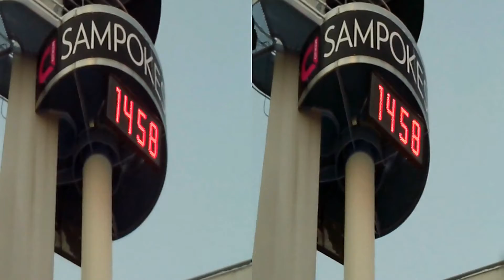4D SÄÄ 16.1.2016 SAUNAVAARA ROVANIEMI 3D VIDEO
Saunavaarassa oli 09:30 aikoihin -8 ja lunta satoi. Suunnilleen samoissa lukemissa keskimäärin oli Rovaniemelläkin valon aikoihin ja kuukin näkyi.
Nyt Saunavaarassa  19:41 -17 astetta.